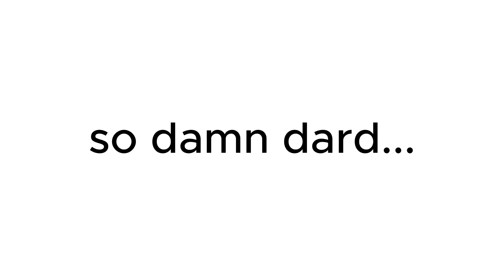BLEACH TYBW Part 2 Finale Just Saved The Series...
My Reactions/Review to episode 25 and 26 of Bleach Thousand Year Blood War/Part 2 Finale

Along with analysing and the breakdown of these 2 Bleach TYBW Episodes
and how they saved the arc and possibly the entire series,
Because of added Contents such as story changes, extended fights and Giving Squad 0 a lot more time to shine compared to the manga.

All images, videos and other non-textual media representations of anime and manga series on this channel are the property of their respective anime production companies, distributors, artist or other property owner. All the media assets on this channel that don’t explicitly or implicitly belong to this channel are used under the fair use of a copyrighted work for review